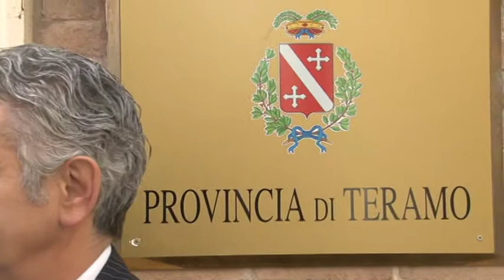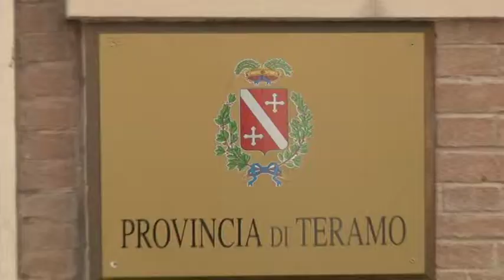Renzo Di Sabatino nuovo pres prov Teramo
Dalle urne per le elezioni di secondo livello, alla Provincia di Teramo, si materializza la vittoria, per una incollatura, di Renzo Di Sabatino su Gabriele Astolfi, sindaco di Atri